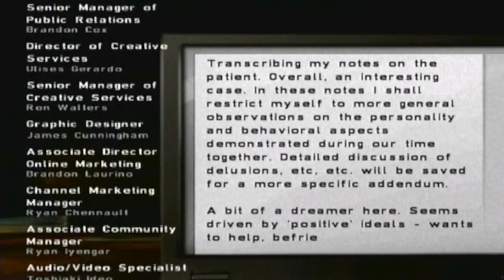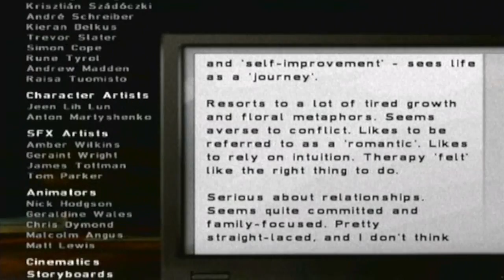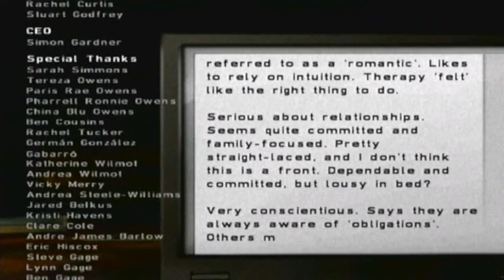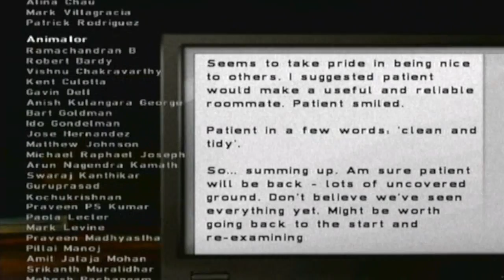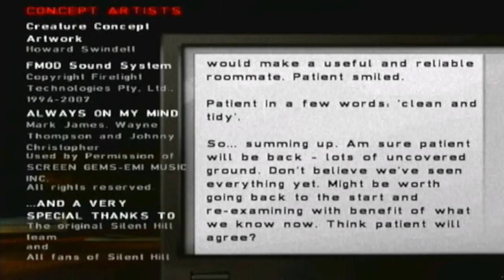Silent Hill: Shattered Memories Runthrough 48 - Credits, Diagnosis, and Comments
I finish off this runthrough with the game credits and give a brief overview on my opinion of the game.  Definitely a great game, but its shortness might throw some people off.  If you only plan on playing through it once, it's just worth a rent, but multiple playthroughs make it worth a buy, IMO.  Only real flaws I could find with the game were the length and the one enemy type, both which many other reviews have mentioned before.  Still, I got this game with the intention of getting scared, and I think it delivered, at least for me.

I also briefly mentioned what my future plans might be.  I'll probably post up some vids of Dragon Age, doing a Let's Take A Look @ the game so people who haven't played or do not own it might get an idea of how it plays and might want to check it out.  It might be a while before I do that, though, since I won't have access to my desktop for a while.  After that, I don't really have any plans as of yet, so keep checking back on my channel occasionally to see if I put up anything of interest.

Thanks to everyone who watched my runthrough and I hope you enjoyed it!  =D